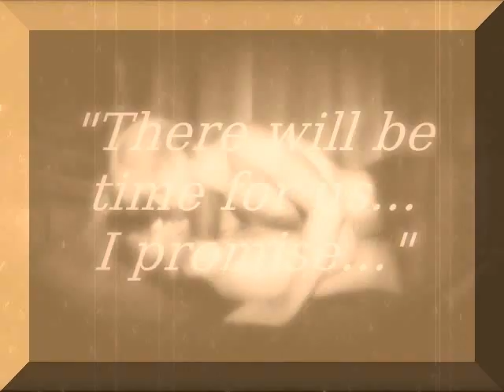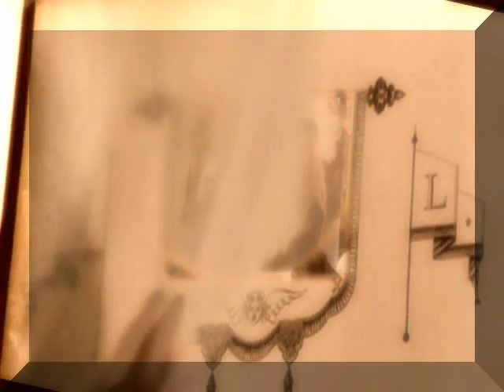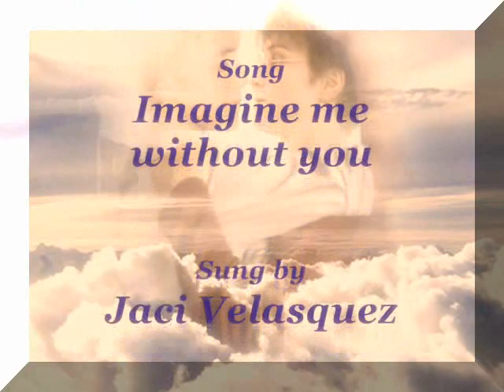Harry Potter: "Without you I can't live" - Harry/Draco SLASH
Sorry, but orginal song from this video has been removed by youtube. Video with the orginal song you can watch here:
READ FIRST !!!

Draco has been killed by Voldemort. Harry can't live without him. He see him everywhere - when he sleep he imagine Draco by his side, when he's playing Quidditch he try to catch him, but Draco dissappear... He can't imagine himself without Draco. And finally he can't stand this any longer...

Old movie clips are Harry's memories. As same as whole scene with Voldemort and dead Draco.

Obsession, pain, yearning... Yeah, it's my first romantic/angst Drarry vid :)

DOWNLOAD THIS VID - CLICK THE LINK ON MY PROFILE ^_^

I do not own, nor will I ever own any of the footage or songs used in my videos. This is a non profit account and am not making anything from this in anyway other than the enjoyment of seeing my work being viewed by others. All Harry Potter clips and characters belongs to J.K. Rowling and Warner Brothers.

Programs I used: Windows Movie Maker & Sony Vegas 7

Dedicated to my lovely Brittany Lee ^_^

I want to reply for each comment but I haven't time so please forgive me :"( I want to say THANK YOU to all of you for your great words !!! I read every comment and every one makes me smile - I'm soooo HAPPY that you all like this vid so much !!! :* :* :*